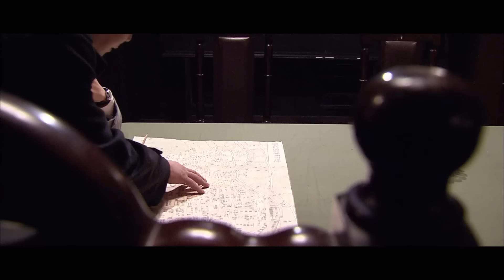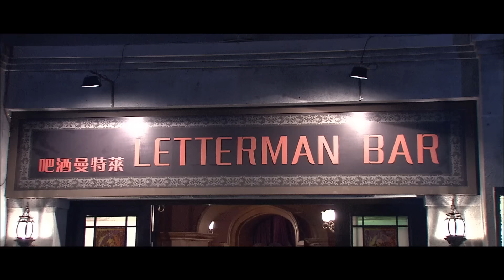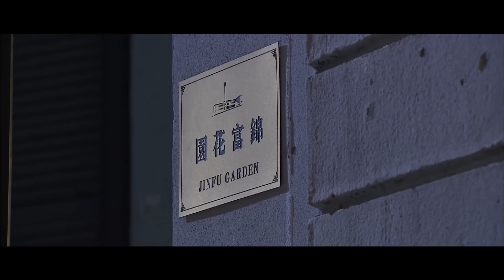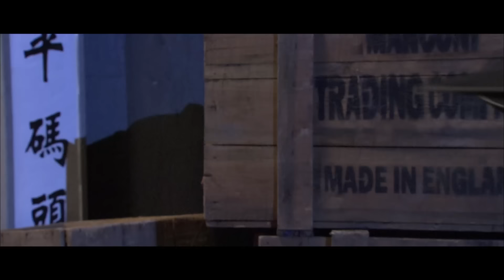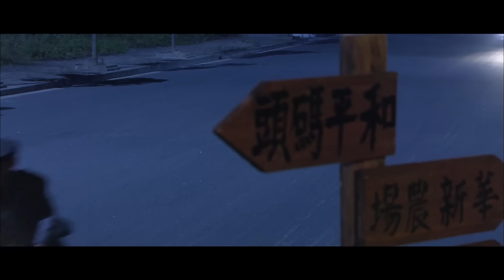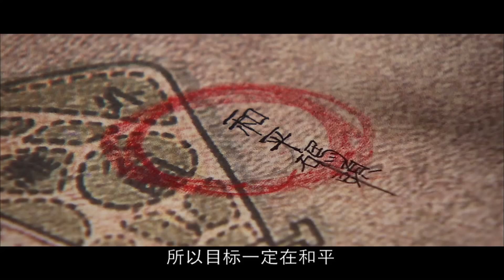【电视剧全集】寒剑 23丨间谍级别最高休眠者吴秀波蛰伏十年被唤醒，接手潜伏计划卧底敌营（吴秀波、海清）好剧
该剧主要讲述1948年秋的上海，“水手“段海平领导的中共地下党组织为了获取国民党的潜伏计划，在卧底多年的中共党员刘新杰的暗中帮助下，与谭忠恕为首的国民党第八情报局特务，围绕“追查水手”和“木马计划”展开生死较量的故事。